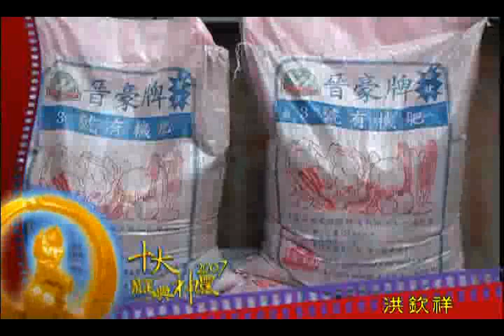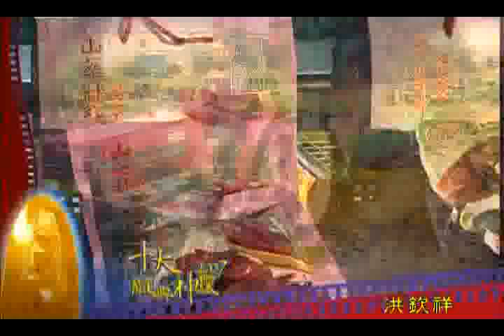2007十大神農事蹟簡介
得獎人：
詹朱金(有機豌豆苗、蔬菜)
梁信郎(養豬)
洪欽祥(農特產、有機質肥料)
賴本智(蝴蝶蘭)
曾界崇(馬蹄蛤)
王瑞閔(無患子、胡麻)
林青山(火鶴花)
陳國雄(蓮霧、鱉)
黃東明(養蜂)
林龍星(水稻)